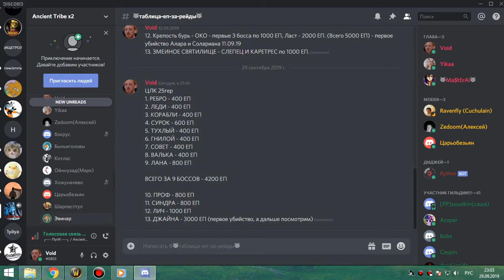1я часть цлк 25гер фурик 29 09 19